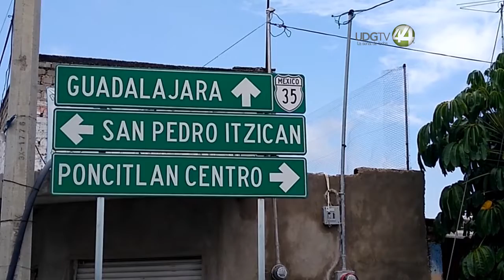Buena alimentación mejora salud de niños en Poncitlán